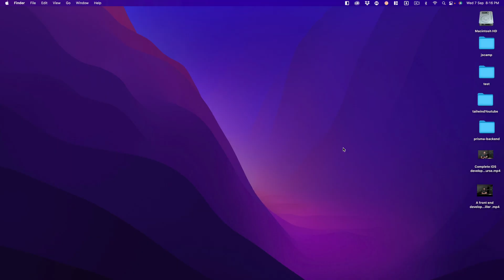Update to Javascript marathon